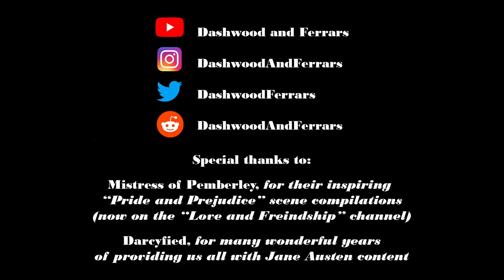Pride and Prejudice Verbatim: Chapter 46 (Letters from Jane)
Two letters from Jane arrive at the inn at Lambton. Darcy comes calling at just the wrong (right) time.

About the Project:

I've seen a lot of Pride and Prejudice adaptations. Maybe you have, too. What if all the most book-accurate dialogue from our favorite screen versions was stitched together into one mega-adaptation? I hope to answer that question, chapter by chapter.

-Dashwood and Ferrars

Adaptations featured in the series:
1940 "Pride and Prejudice" feature film (starring Greer Garson and Laurence Olivier)
1957 "Orgoglio e Pregiudizio" miniseries (starring Virna Lisi and Franco Volphi)
1961 "De Vier Dochters Bennet" miniseries (starring Lies Franken and Ramses Shaffy)
1967 "Pride and Prejudice" miniseries (starring Celia Bannerman and Lewis Fiander)
1980 "Pride and Prejudice" miniseries (starring Elizabeth Garvie and David Rintoul)
1995 "Pride and Prejudice" miniseries (starring Jennifer Ehle and Colin Firth)
2005 "Pride and Prejudice" feature film (starring Keira Knightley and Matthew Macfadyen)